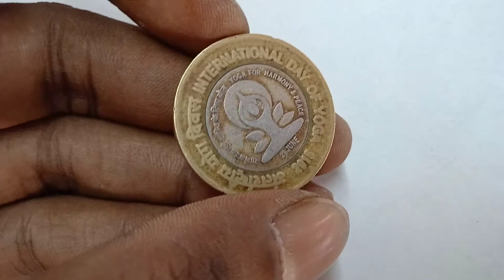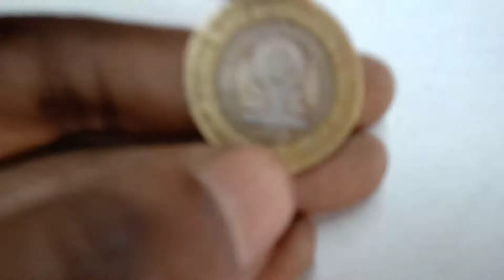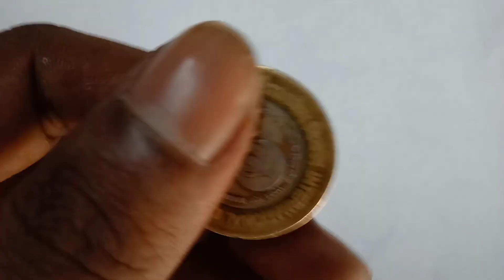Rs 10 rupees coin | International Day of Yoga coin | योग दिवस सिक्का | ten rupees rare coin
query solved-
new commemorative coin
rare coins,
rare coins of india,
rare coin price,
rare coin value,
rare coins collection,
rare coins indian
10 rupees coin value,
10 rupees coin old,
10 rupees coin rbi,
10 rupees coin price,
10 rupees coin
International Day of Yoga coin
YOGA FOR HARMONY AND PEACE
अनतर्राष्ट्रीय योग दिवस  yog divas